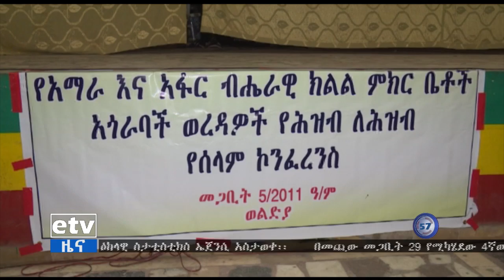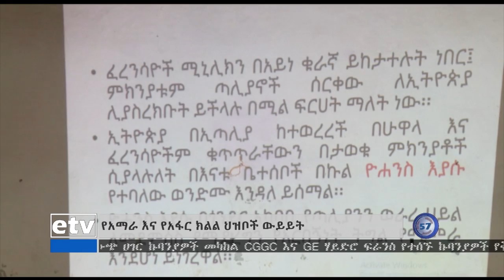EBC ኢቲቪ 57 ምሽት 1 ሰዓት አማርኛ ዜና…. መጋቢት 06/2011 ዓ.ም